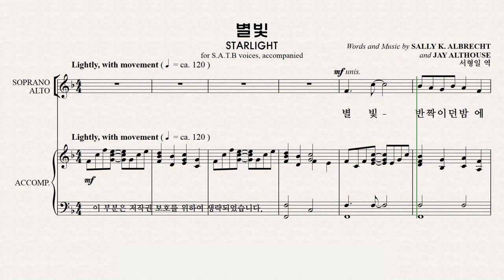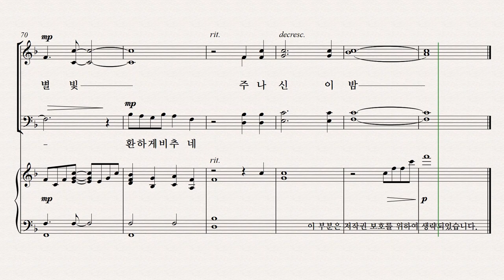[성탄절 칸타타] 성탄성가 모음 7집 파트연습 2. 별빛 Alto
[성탄절 칸타타] 성탄성가 모음 7집 파트연습
2. 별빛  Alto 파트연습 영상입니다.